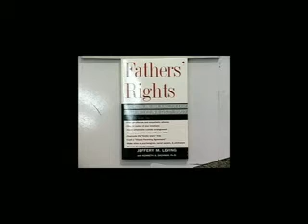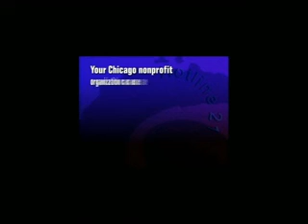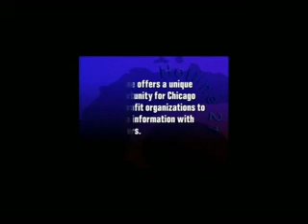Chicago CounterPoint p.3 11-20-08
Listen to callers talk about their family law, child support and divorce situations.  Hear the expert advice given by Attorneys Tim O'Grady and Art Kallow.

Don't Risk Your Liberties!